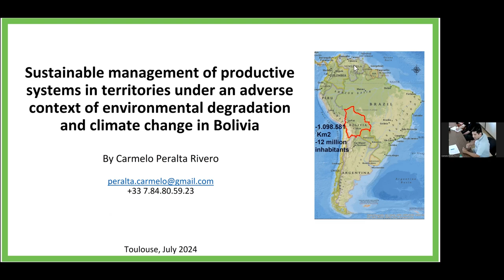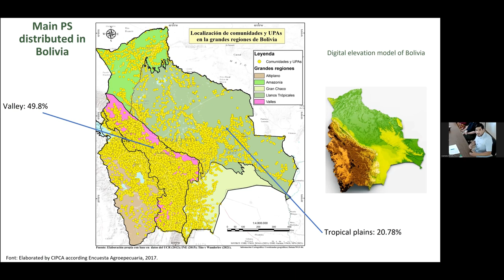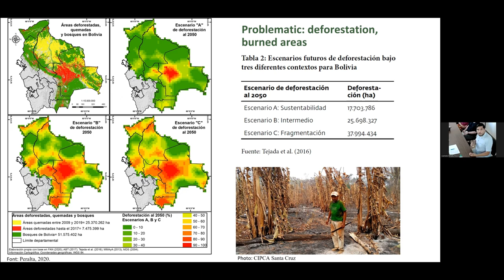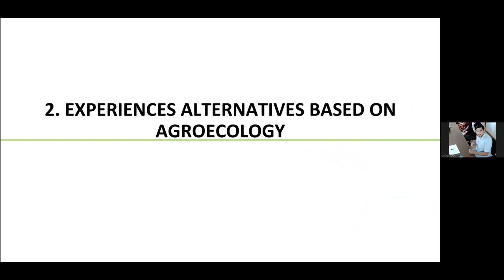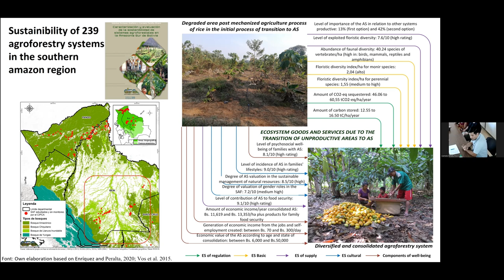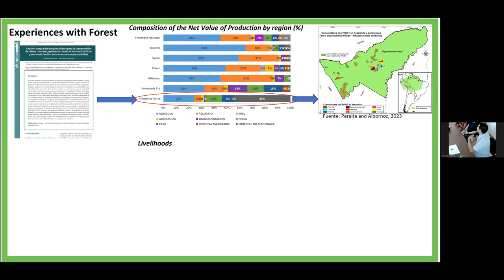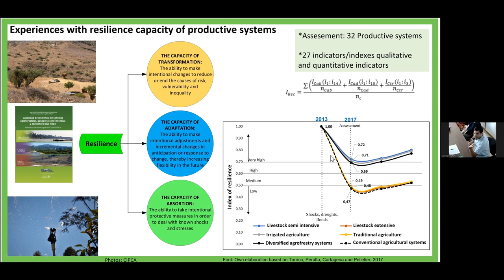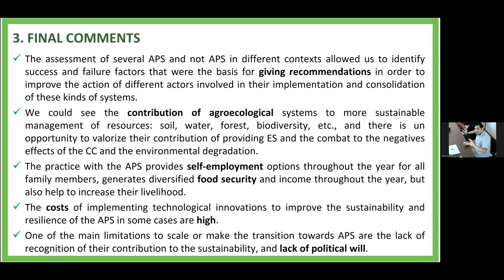invité: C. Peralta Rivero (chercheur bolivien): Sustainable management of productive systems (...)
Titre complet: Sustainable management of productive systems in territories under an adverse context of environmental degradation and climate change in Bolivia

Par Carmelo Peralta Rivero (chercheur bolivien)

In Bolivia and especially in regions such as the Amazon, the tropical plains, the great Chaco and valleys, suffer severe environmental degradation processes due to burning and deforestation. As an alternative, the implementation, consolidation and sustainable management of productive systems in peasant territories such as agroforestry systems, livestock, agricultural and forestry management systems, results of several years of research allow us to generate the bases for processes of transformation and socio-ecological transition towards new sustainable and resilient productive models, generating multiple goods and ecosystem services for the population.